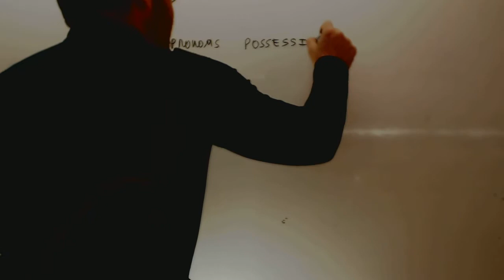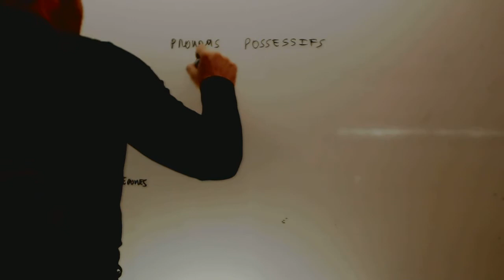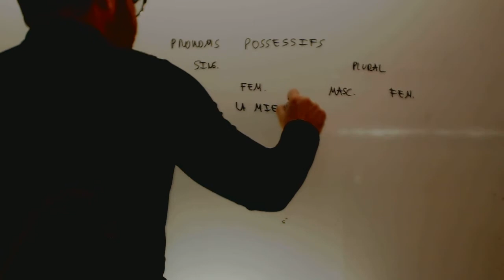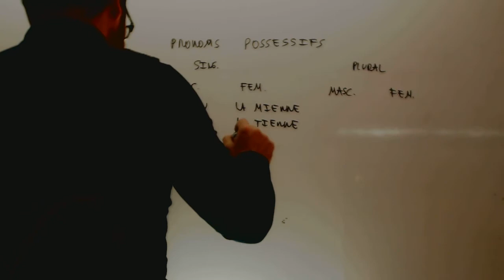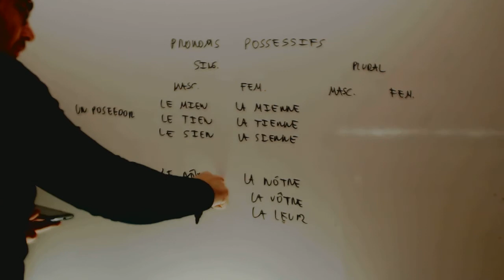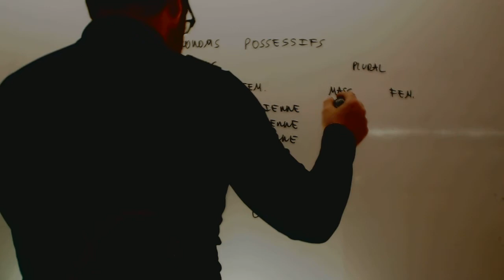Pronombres posesivos en frances Frances 3 ESO Academia Usero Estepona